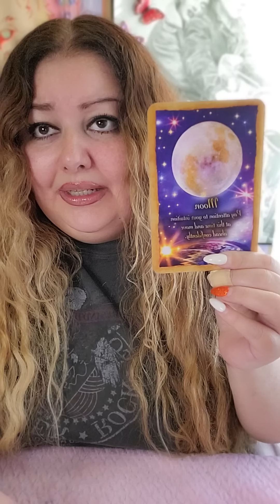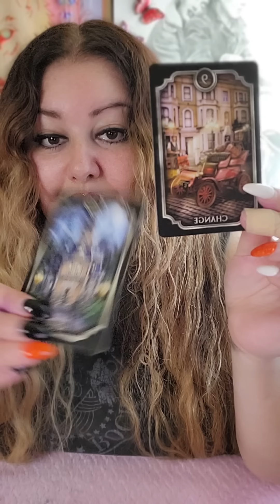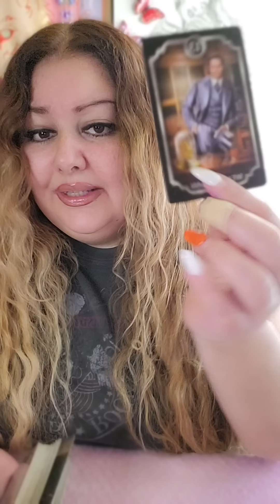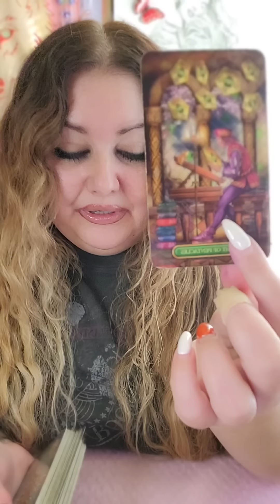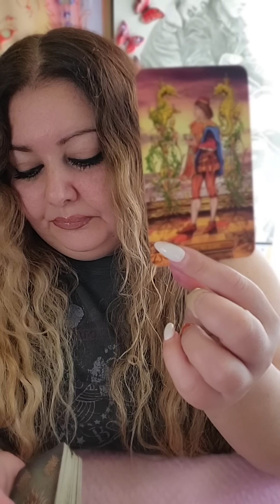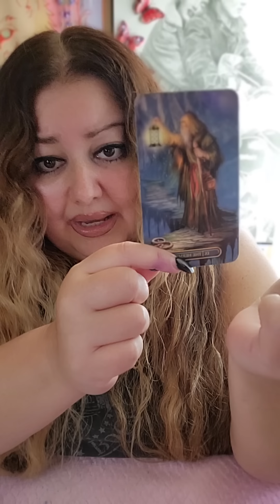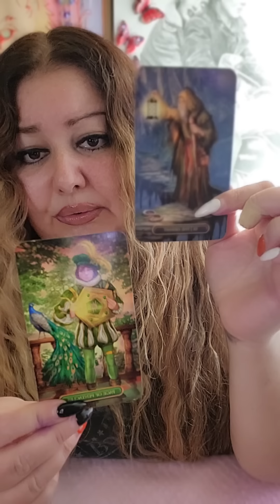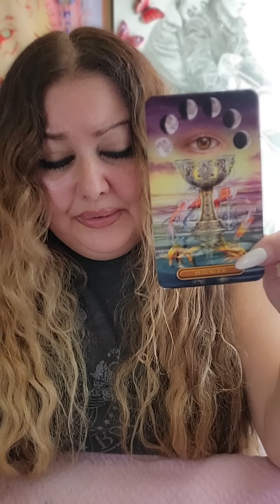TAURUS ♉️ 😍 WEALTHY MAN ARRIVES!! WITH ONLY ONE THING ON THEIR MIND! OMG!! ❤️💋❤️💋🥂📣